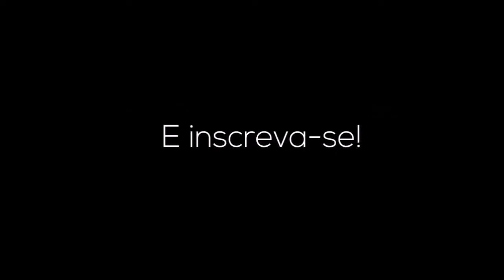Exame Holter 24 horas.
No vídeo eu mostro um pouco sobre a minha experiência com o exame Holter 24 horas, o teste é indicado especialmente no diagnóstico de arritmias cardíacas, uma vez que registra os batimentos cardíacos em um longo intervalo de tempo.
Sempre busque uma ajuda médica!